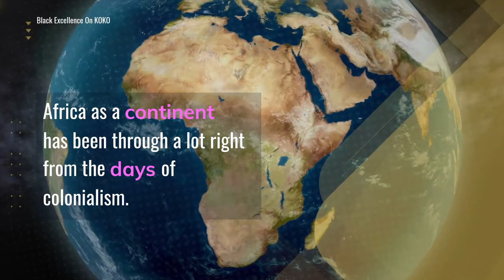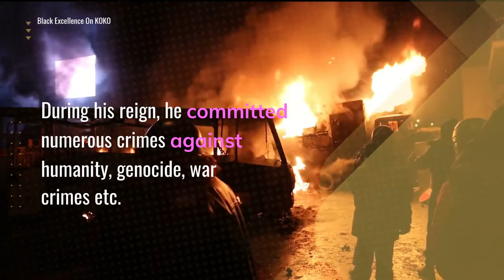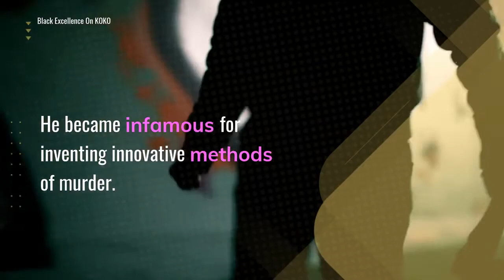10 Most Wicked Black Leaders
Africa has had its share of violence and brutality. Now she is a mother with independent children, amongst which some have at different times had horrible leaders. As much as Africa has her share of good times, it also has its share of bad times. Various African countries have been through a ot after Colonializm and some are still going through a lot. This time it is not as a result of the Whiteman but this is a case of Blacks making their fellow Blacks suffer.